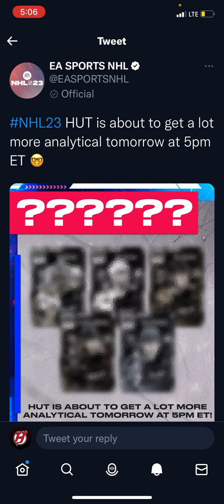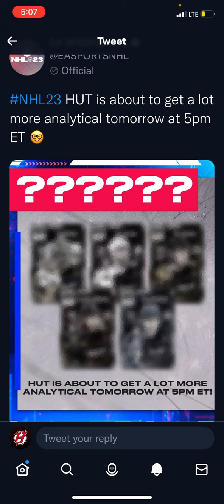NEW ANALYTICAL EVENT TEASER IN NHL 23 HUT!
What could it be!